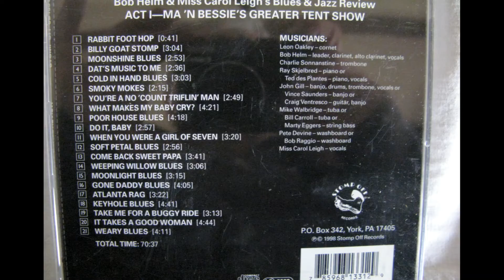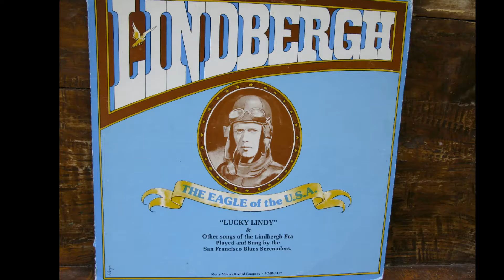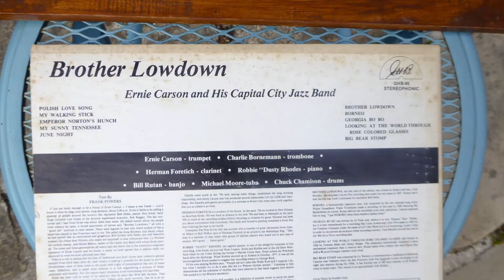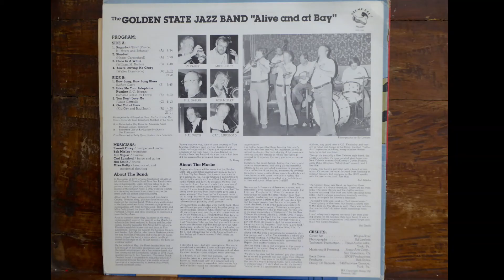Gone Daddy Blues Carol Leigh, Bob Helm, Leon Oakley, Charlie Sonnanstine, Ray Skjelbred,John Gill,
This is a marvellous recording of a wonderful jazz tune .  Words cannot do justice to a piece of jazz art that will live forever. An 83 year old jazz veteran is joined by musicians who carry the jazz banner.  Carol Leigh's vocal makes this a very special recording.  I am sure Ma would approve.
Recorded in 1997 - or should this be 1927?